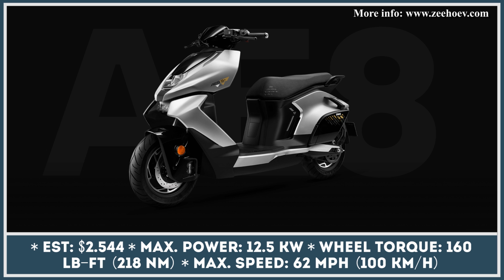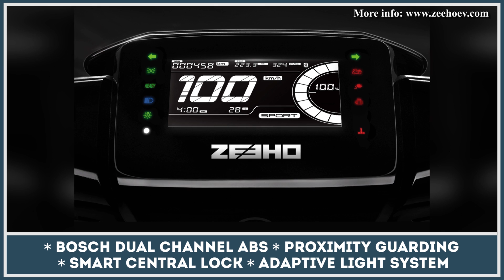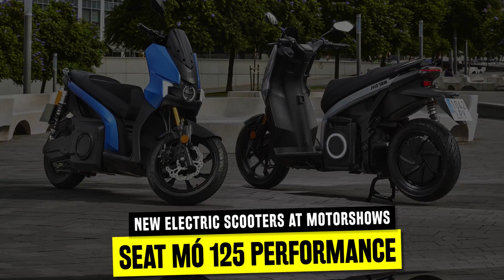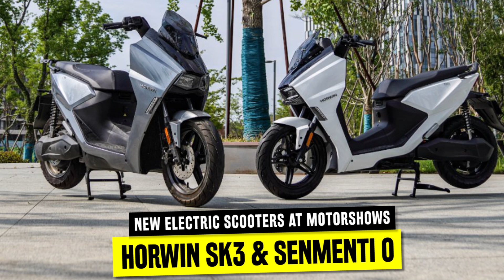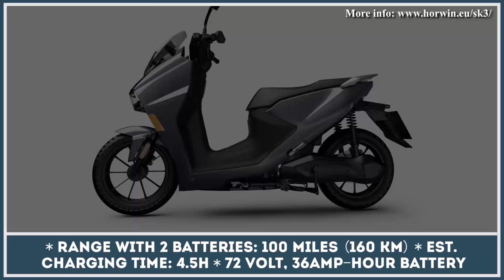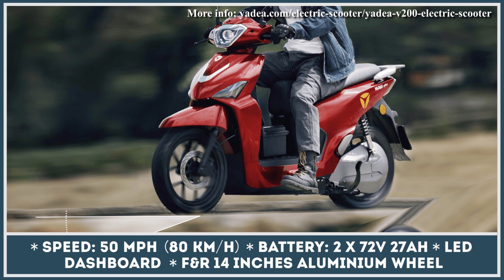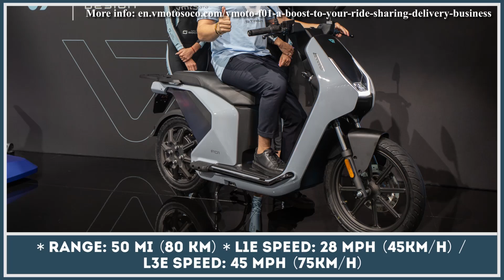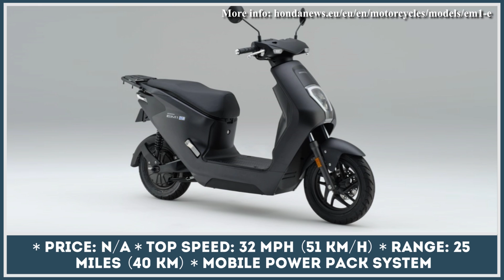Top 7 All-Electric Seated Scooters Bringing Smartest Innovations for 2023-2024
Despite having gone through years of evolution and extensive improvements, the modern transportation system is by no means perfect. Well, nothing in this world is perfect and inventing the perfect commuting vehicle is close to impossible, moreover the consumer needs are constantly fluctuating, thus requiring new inventions and unseen before solutions.

We can safely say that transportation companies all over the world are spending thousands of man-hours and massive budgets on creating new types of transport in order to bring humanity closer  to having near-perfect types of transportation.

If you take a glimpse at the way the younger generation is traveling nowadays, you would certainly notice one trend - a switch to compact city commuting vehicles that are powered by highly efficient electric motors.
Despite using these innovative power-trains, these commuting vehicles feature a large variety of smart features and sensors to feed important riding metrics to the rider or activate safety and security features.

This year's EICMA exhibition (also known as the Milan Motorshow) had a large variety of electric rideables, including smart e-scooters, on display.
Our channel closely follows the latest news from the world of EVs and electrified personal transport. We regularly report on the most recent market debuts and unveilings of electric vehicles, so you can follow our reports

In today's video overview we wanted to show the most exciting electric seated scooters that were shown at the Milan Motorshow. These models are likely to go on sale soon and become key players in the scooter lineups of the future. These next-generation products are characterized by high-efficiency and the ability to provide quick acceleration from the start.

Besides using the already common scooter components like ABS, traction control and advanced suspensions, some of these come with such quite unusual innovations like ultra-high energy density battery packs with better chemistry, 400 volt electrical charging, bold proportions and design choices that are responsible for futuristic looks.

In our video we briefly review the major technical specifications of these products and highlight the most exciting smart features and high tech solutions they have to offer, i.e.:

- removable battery packs that could enable you to stop worrying about the estimated riding range;
- smart control apps and sensors for fine tuning the performance of your scooter, advanced safety systems that use on-board cameras to give you useful riding tips in real time;
-  advanced power control systems that would let you choose between different riding and performance modes, as well as activate kinetic energy recovery technology for extending the riding range,  etc.

Since many of these models have just debuted and are in the conceptual state of development, the estimated pricing for potential buyers is only shown where applicable.

Horwin SK3 and Senmenti 0: .horwin.eu/sk3
Honda EM1e: hondanews.eu/eu/en/motorcycles/models/em1-e